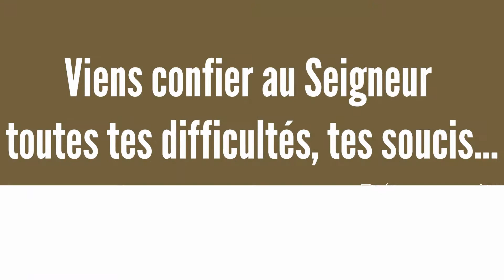Alléluia Hosanna - Guy Christ Israël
Concert live avec le Chantre Guy Christ Israël ce 30 Septembre 2022 à Paris à partir de 18h à l'Espace Martin Luther King Grand Paris.

¤ Pass 50€  et  VIP 70 €

👉 Au Marché de Dabou, 49 rue des Poissonniers, 75018 Paris.
👉 Au Marché Gouro, 59 rue Doudeauville, 75018 Paris.
👉 Au Restaurant Son des Marmites, 12 rue Etienne Dolet, 94140 Alfortville.
👉 Au Restaurant Son des Marmites, 201 rue Paul Vaillant Couturier Dolet, 94140 Alfortville.
👉 Au 52 bis avenue Victor Hugo, 94600 Choisy-le-Roi France.
👉 En appelant au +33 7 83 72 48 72.

¤ Lieu : Espace Martin Luther King Grand Paris, 1 rue Martin Luther King 94000 Créteil France.

Ouverture des portes : 18 H

Partage l'information autour de toi et si tu as la possibilité de prendre un ou des tickets pour des frères et sœurs, fais le. Le Seigneur te bénira certainement 🙏

Ca va marcher !